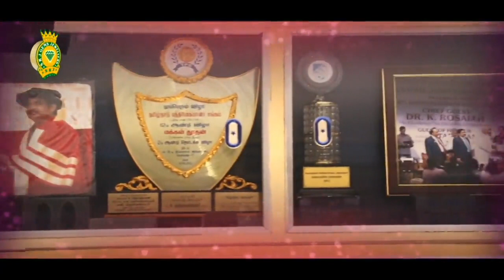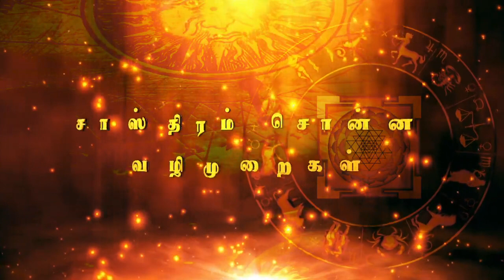28022018 " RAJAYOGAM " LION DR. K. RAM PH. D (USA) EP 1418